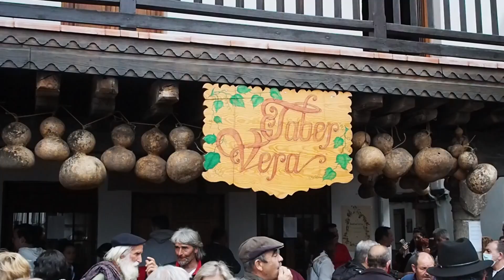Guitarvera 2022 Meca de la música tradicional. Villanueva de la Vera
Festival Guitarvera 2022 en Villanueva de la Vera (Cáceres) meca de la música tradicional en España. Por orden de aparición : Los Jherrizos de Candeleda (Avila), Zambra Verata, el tamborilero Javier Cobeña, Zambomberos de Colmenar de Oreja (Madrid), Ronda la Corona de Villanueva de la Vera, Ronda la Mijiriega, Grupo Velahile de Jaraiz de la Vera, La Folklorera de El Escorial (Madrid) y la ronda el Madroñal de Villanueva de la Vera (Cáceres). Reportaje: Jérôme Contestin para @cultura_popular